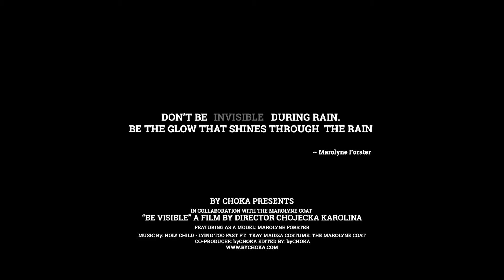THE MAROLYNE COAT | official spot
that movie was created for The Marolyne Coat - fashion brand. I hope you enjoy the movie!

model: Marolyne Forster